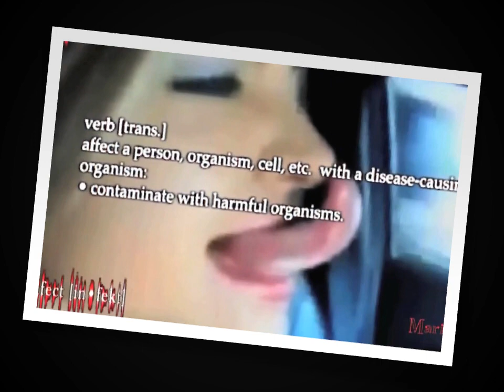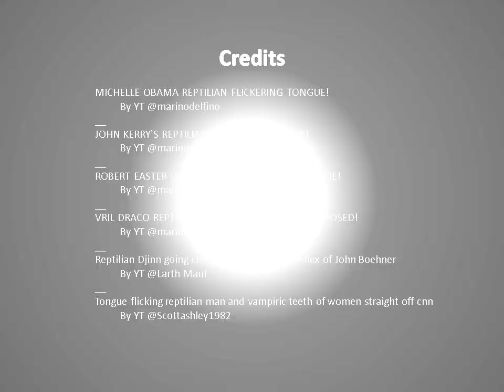Flicking Tongue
These unusual tongue gestures are seen primarily in the elite due to their heavily serpentine natures.

Music
Crockpot